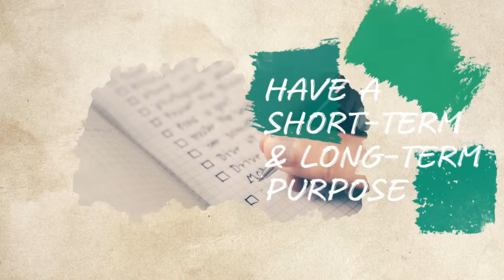3 | Success Habits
“Sow a thought, and you reap an act; Sow an act, and you reap a habit; Sow a habit, and you reap a character; Sow a character, and you reap a destiny.” - Samuel Smiles